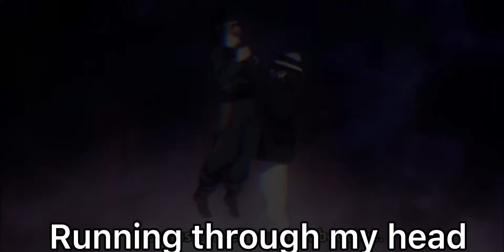Demon slayer edit (flash warning)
Credits